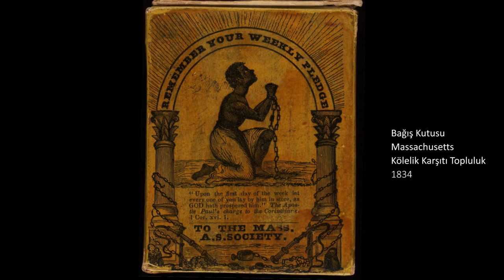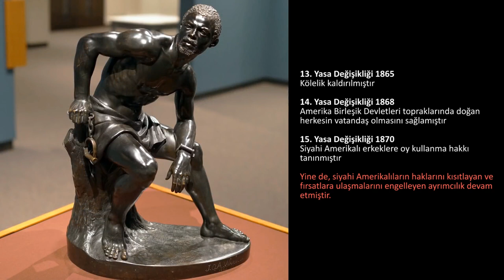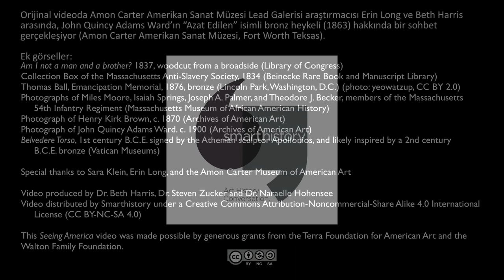Amerikan İç Savaşı’nda Özgürlüğün Temsili (Sanat Tarihi )